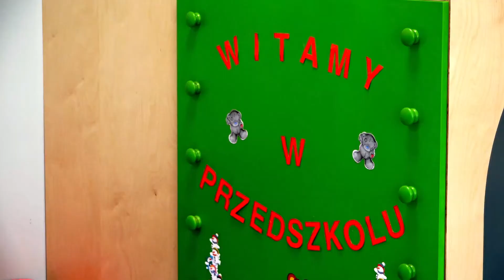Rusza nowe przedszkole na Karwinach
Na Karwinach dzisiaj otworzono nowe przedszkole samorządowe. Będzie do niego uczęszczać setka dzieci. Mieści się w wyremontowanym pawilonie Szkoły Podstawowej nr 46. Przedszkole ma osobne wejście, od strony ul. Jana Brzechwy.